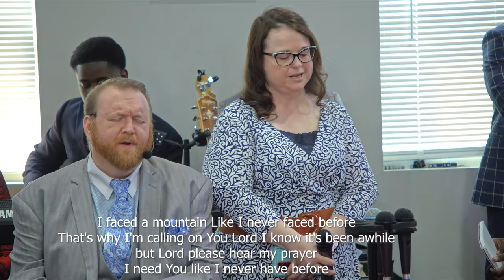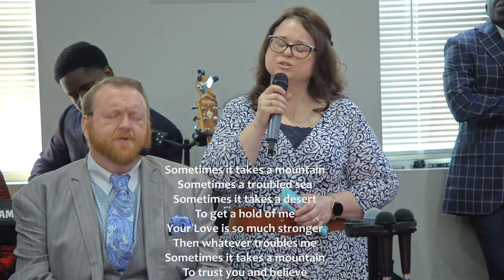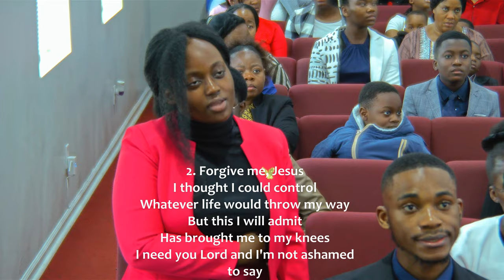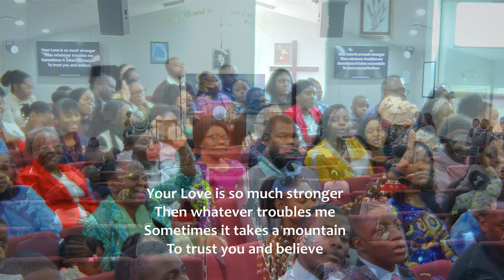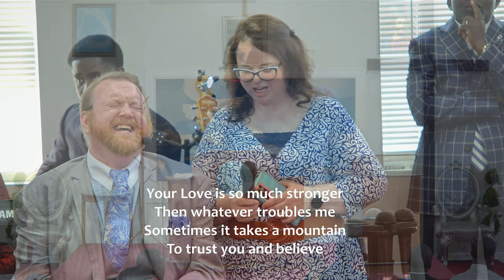( Yes, God Is Real) Medley Bro. Ben & Sis. Samantha Norrod [Sunday Special]